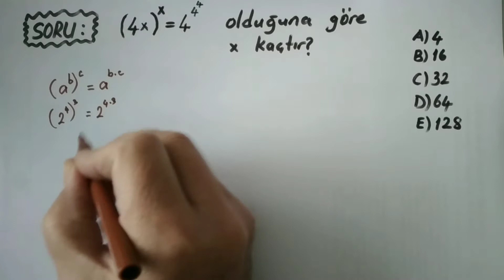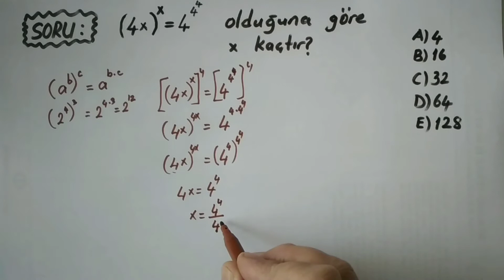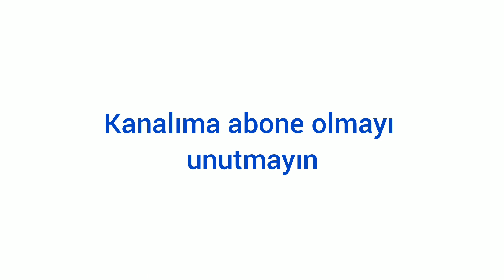SERDAL HOCA İLE MATEMATİK/Üslü Sayılar